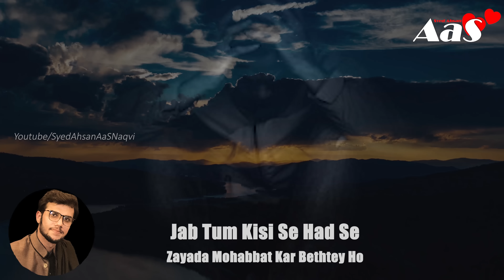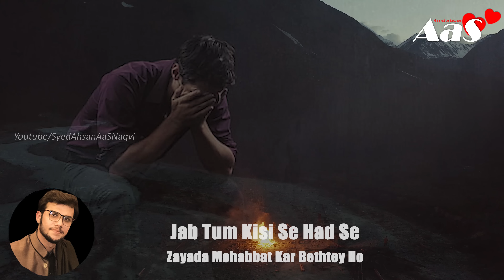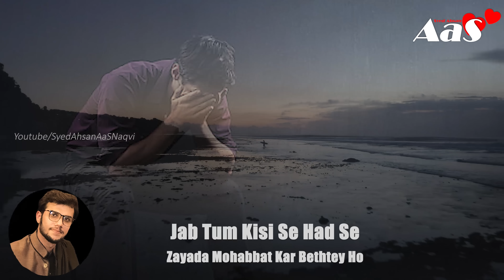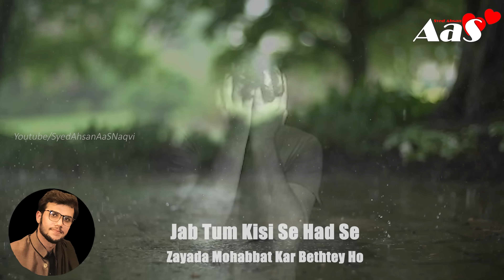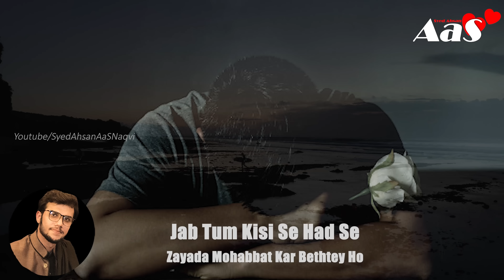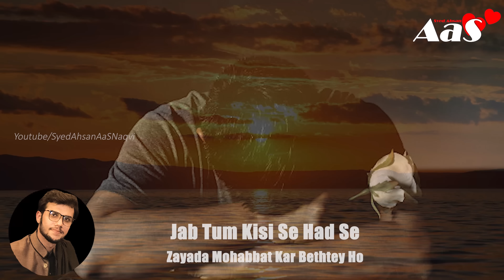Jab Tum Kisi Se Had Se Zayada Mohabbat Kar Bethtey Ho?? || Syed Ahsan AaS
Jab Tum Kisi Se Had Se Zayada Mohabbat Kar Bethtey Ho?
جب تم کسی سے حدسےبھی
 زیادہ محبت کربیٹھتے ہو؟
دل کو چیڑ دینے والی ویڈیو

Jab Toota Insaan Allah Ke Dar Pe Jata Hai??

islamic quotes
achi baatein
golden words
precious words
urdu quotes
english quotes

urdu stories
hindi stories
urdu hindi stories
moral stories
sabaq amoz khaniyan
islamic stories
sachi kahaniyan
kids urdu story
urdu story